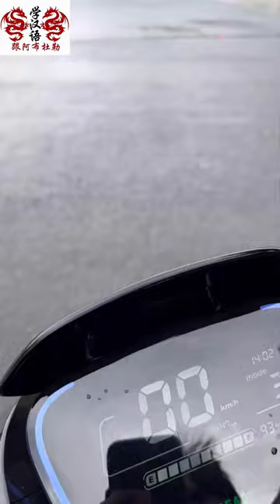LOCK DOWN SITUATION IN YIWU CITY 2022 | CURRENT SITUATION OF YIWU CITY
Learn Chinese With Abdul (Urdu/Hindi/Pinyin)
The Channel consists of videos compiled by 阿布杜勒老师.
Lectures are narrated in Urdu/Hindi and some in English Language and easy to understand.
It is highly recommended to go through lectures sequence wise (links included below).
“Daily Few Minutes Learning is much better than multiple hours of study after a week.”

07‣ China Important info (Z-Visa, Embassy Forms, New Policies)

Follow us at:
Twiter:        @LaoshiAbdul
Pintrest:  abdulelaoshi

Tags & Search Randoms: (Students May Ignore Following)
Learn chinese for beginners: all hsk 1 chinese vocabulary with sentence practice - basic chinese vocabulary - beginner chinese hsk 1 lessons - hsk 1 vocabulary list - hsk1 standard course - hsk 1 listening.
This 150 word hsk 1 vocabulary list contains all hsk 1 vocabularies for hsk level 1 complete with audio  pinyin and english translation...
Learn chinese for beginners: hsk 1 vocabulary & sentences - full hsk 1 word list & lessons.
Learn hsk 1 vocabulary in 30 minutes | tutormandarin chinese audio flashcard video.
Hsk 1 vocabulary practice: chinese adverb, adjective & function words (part 3/6).
Chinese: hsk 1 vocabulary - learn 150 words in mandarin chinese - beginners a1.

Hsk 1 vocabulary practice - pronouns (part 1/6) | learn chinese for beginners.

You will learn and listen 150 chinese words in this hsk 1 vocabulary lesson.

This is the very first video of my new hsk 1 vocabulary lesson series.

Chinese: hsk 1 vocabulary - learn 150 words in chinese - beginners a1.

Hsk 1 vocabulary list 150 words with english & urdu.

Hsk 1 vocabulary list (150 words in 10 min).

Learn hsk 1 vocabulary in 30 minutes.

HSK 1 vocabulary list includes 150 required vocabulary words and phrases.

Tag Archives: chinese language (human language).

Chinese HSK 1 Vocabulary Flashcards: Learning full Mandarin Chinese HSK1 150 words for practice HSK Test preparation level 1.

Chinese Hsk 1 Vocabulary Flashcards book.

HSK 1 Vocabulary Audio – Fast rate HSK 1 Vocabulary Audio – Slow rate.

Hsk 1 vocabulary word list with audio hsk 1 vocabulary audio – fast rate hsk 1 vocabulary audio – slow rate.

Beginner Chinese: Learn HSK 1 Vocabulary and Sentences in 5 days - Part 5/5 İndir.

【hsk 1 vocabulary】 150 words ep1(1-50).

Hsk level 1 vocabulary - hsk test.

1179 basic chinese words - hsk 1 to 4 vocabulary (汉语口语水平).

This video has hsk level 1 vocabulary listed out word by word starting with chinese character  chinese audio  pinyin  and then finally english description.

150 hsk 1 vocabularies with pinyin, english translation & audio.

For even more hsk vocabulary learning material  visit our hsk overview page here: .

Hsk 1 vocabulary review.

This is a review of all 150 vocabulary from hsk 1.

Hsk1 level  vocabulary lesson 1.

Thats all...
ᨖ ᨖ ᨖ ᨖ ᨖ ᨖ ᨖ ᨖ ᨖ ᨖ ᨖ ᨖ ᨖ ᨖ ᨖ ᨖ ᨖ ᨖ ᨖ ᨖ ᨖ ᨖ ᨖ ᨖ ᨖ ᨖ ᨖ ᨖ ᨖ